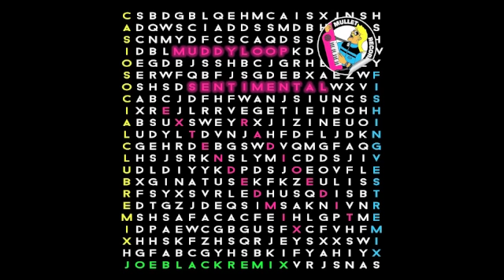Muddyloop - Sentimental (Joeblack Remix) • (Preview)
» Buy on Juno → goo.gl/LjSWvD